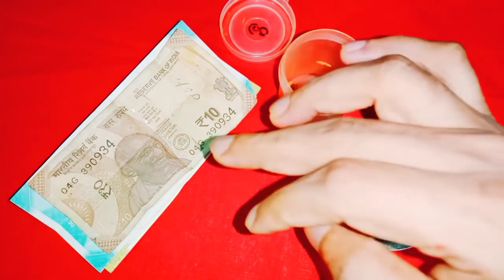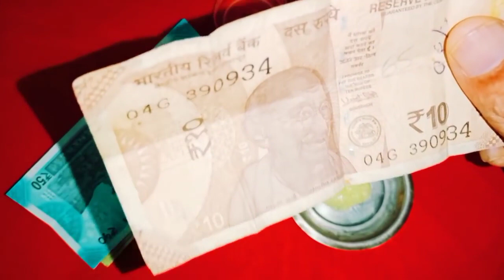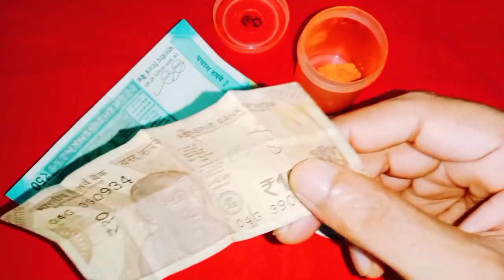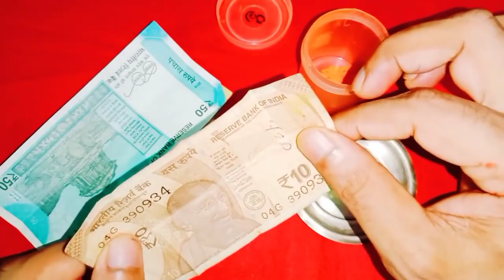ఆదివారం ఈ నోట్ ని మీదగ్గరపెట్టుకోండి మీ ప్రతికోరిక నెరవేరుతుంది మీసమస్యలన్నీతొలిగేమార్గాలుతెలుస్తాయి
Time:10.00 AM TO 1.00 PM And 3.00 PM TO 6.00 PM
fees: 500 rupees
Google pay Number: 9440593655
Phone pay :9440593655